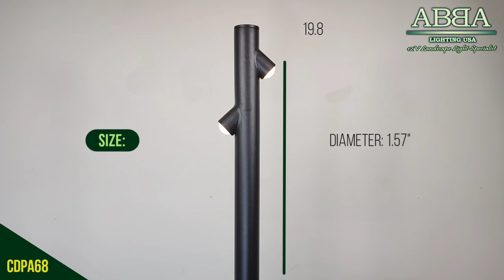CDPA68 PATHLIGHT - ABBA LIGHTING USA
Body Material: Heavy Duty Cast Aluminum
Power: 6W COB AC/DC 12V
-(P.D. COB = Chip On Board, new technology for the LED light engine)
Light Color Temperature: Warm White 3000K / 600LM
Finish: Black
Size: 2″(L) x 2″(W) x 23″(H)
Waterproof Rating: IP65
Life Span: 50,000 Hrs
Included: ABS Ground Spike
Application: Walkways, Side Yards, loading docks, balconies, doorways, alleys, Path Lighting